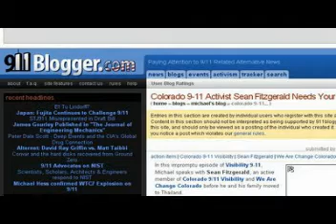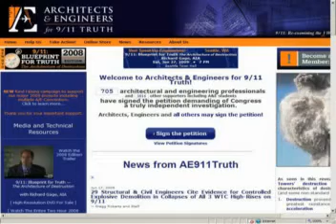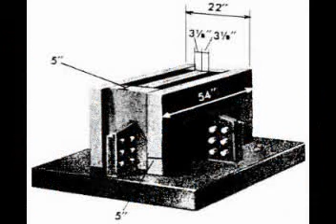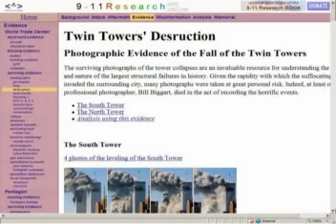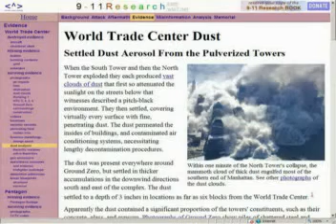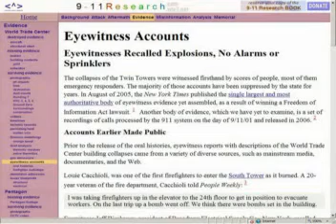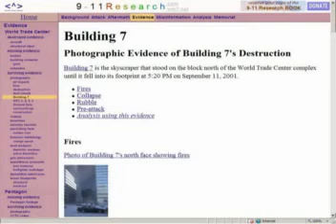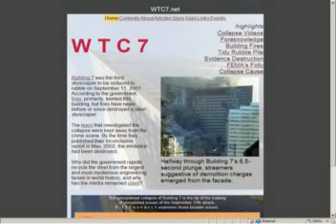29 Engineers: Only Explosives Can Explain 9/11 WTC Destruction Part 1 of 3 HTSR091909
A Harry Thomas Special Report  06/19/09

29 Structural & Civil Engineers Cite Evidence for Controlled Explosive Demolition in Collapses of All 3 WTC High-Rises on 9/11
More than 700 architects and engineers have joined call for new investigation.